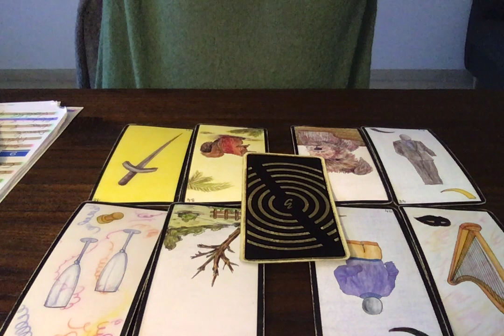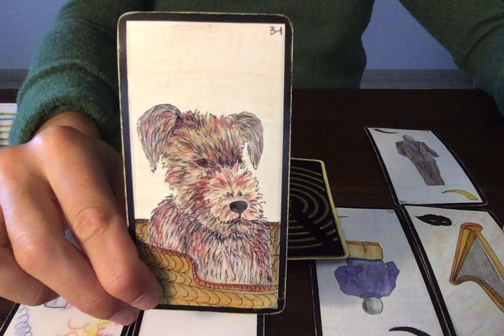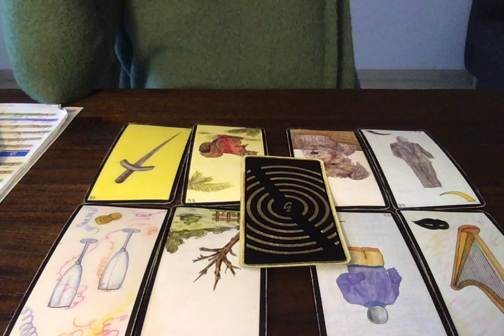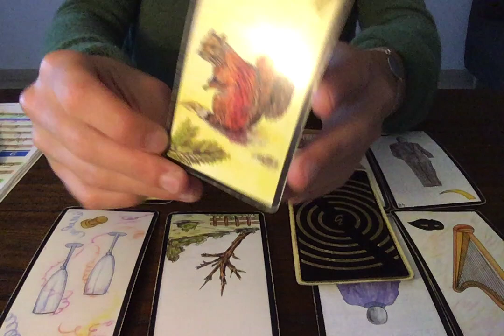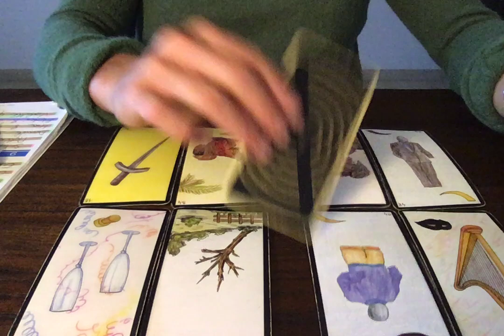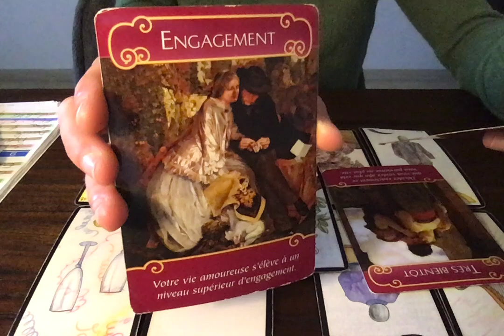TAUREAU - 15 AU 30 SEPTEMBRE 2020